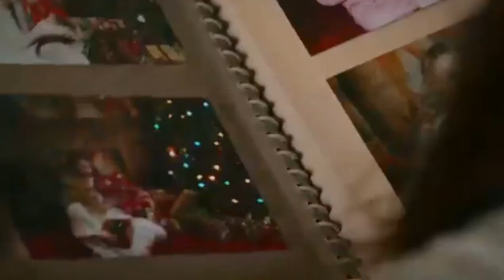BLACK WIDOW - Prison Break Scene (2021) Movie Clips HD...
Black Widow - Prison Break Scene (2021)

Marvel Studios has released an official new 'Prison Break' clip from Black Widow. The clip sees the Black ...

HD-Official Channel